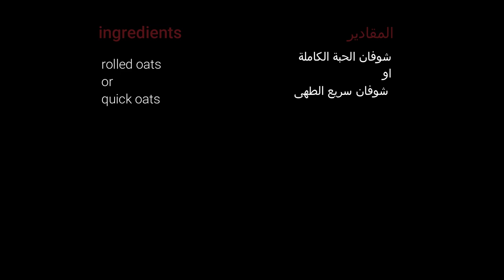طريقة عمل دقيق الشوفان how to make oats flour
طريقة عمل دقيق الشوفان
الفيديو يوضح طريقة عمل دقيق الشوفان من الشوفان الحبة الكاملة

how to make oats flour
this video shows how to make oats flour from rolled oats